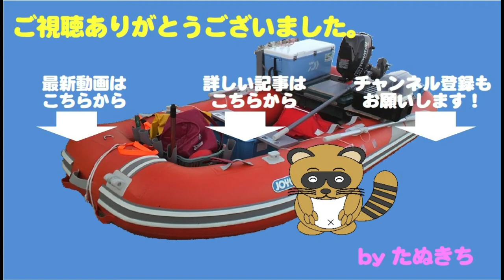春間近！大きな湖でビワマス釣り 早くもハイシーズン突入か！？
この日は春のお彼岸の３連休。
最終日に満を持して地元の大きな湖へ。

開始早々好調に釣れ続き・・・・
そして右舷の錘リグに強烈なアタリが！